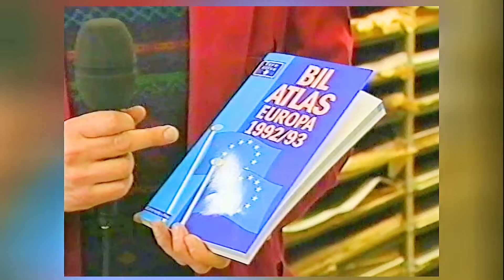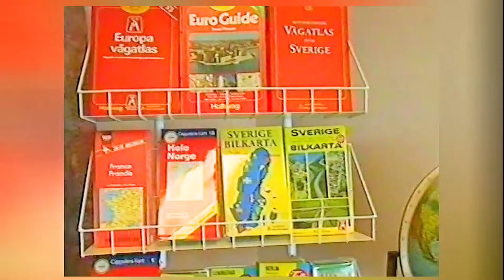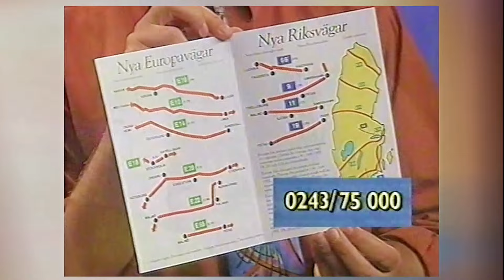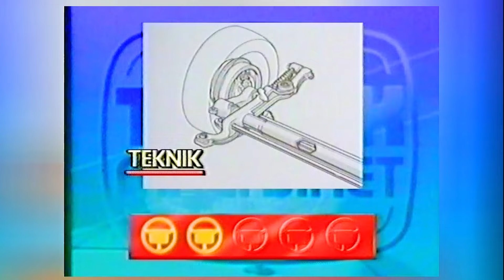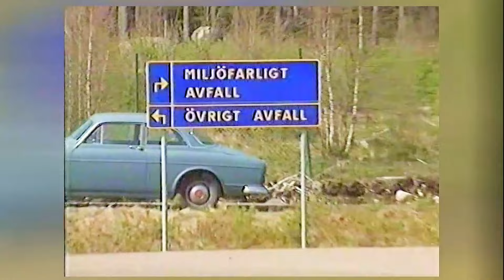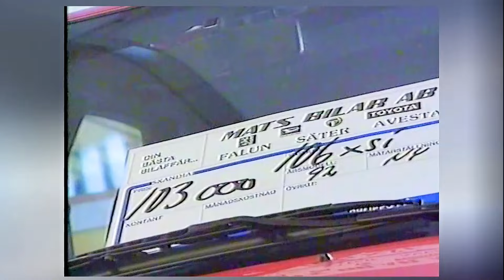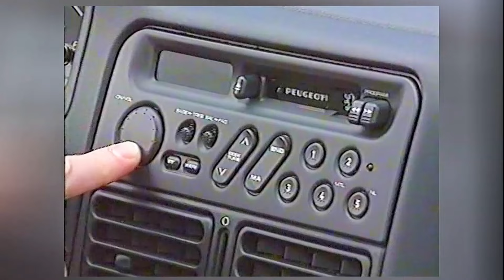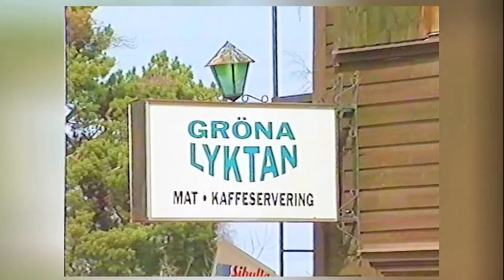Hur liten kan bilen bli, frågar Glenning! Perstad Presenterar: TrafikMagasinet, BilTV med Perstad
CLASSIC 1992.  Test Peugeot 106, Honda Civic, Musikalen Grese med PErnilla Wahlgren.  Hej och välkommen, vad roligt att du hittat min BilKanal där jag presenterar och berättar  sådant som inte är känt kring TV:s bilprogram, TrafikMagasinet. TRAFIKMAGASINET BilTv med Perstad